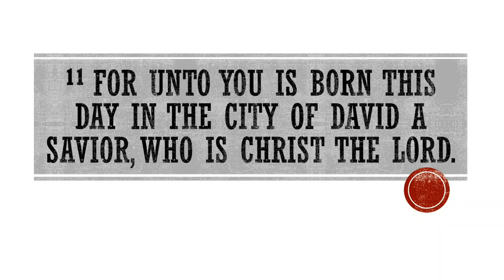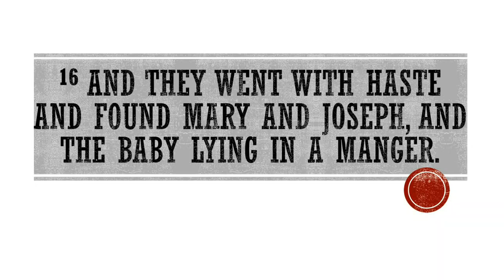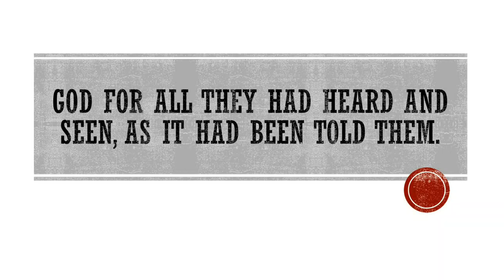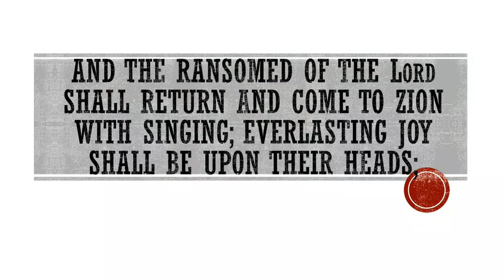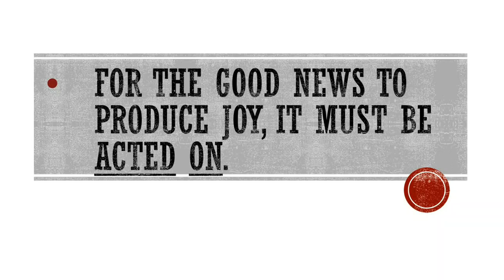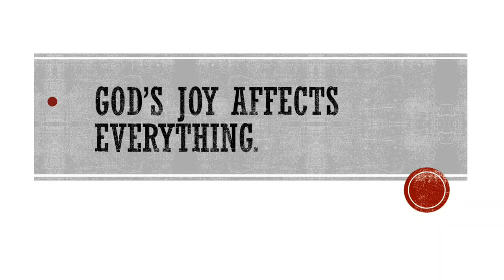Advent-Joy: The Arrival of Deliverance